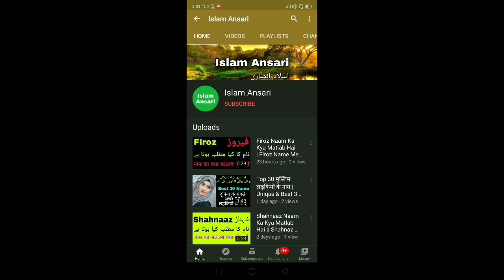Aafreen Naam Ka Kya Matlab Hai || Afrin Name Meaning || Aafrin Naam Ka Kya Matlab Hota Hai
Not :- All Contents Provided By This Channel is Meant For Education Purpose Only.